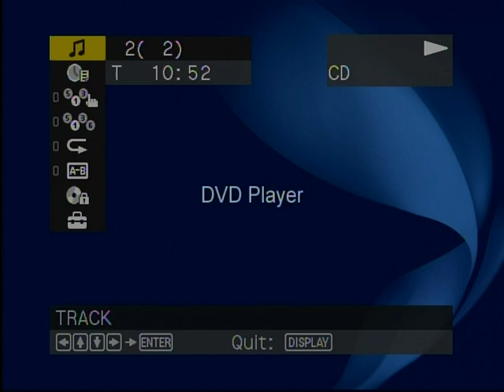KTIB Memories--1/31/1979--Rick Luquette interviews country music performer Lee Farrell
Here from 1/31/1979 is KTIB & KHOM personality Rick Luquette interviewing country music performer Lee Farrell about Farrell's upcoming album release on a new label